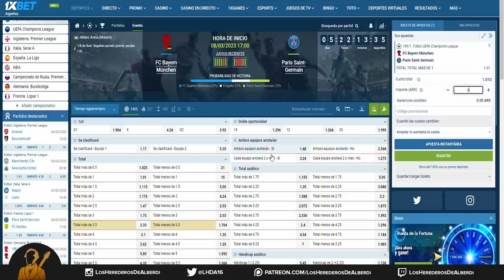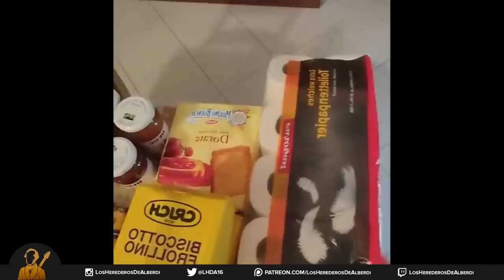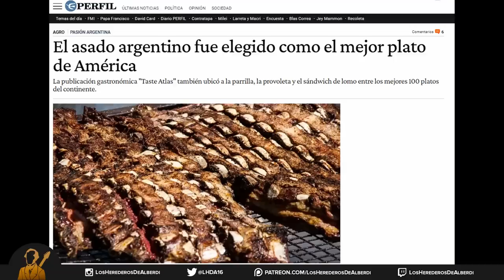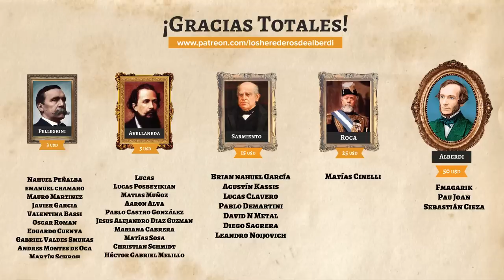Baby Libertario, Cristina Pérez vs Grabois y ¿Cositorto Presidente? | Resumen Devaluado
Alberto Fernández se rajó de Argentina, se juntó a vender humo con Biden y destacó que su par norteamericano tiene una mirada de la economía similar a la peronista. En cuanto a sus amigos del Frente de Todos Juan Grabois se cruzó con Cristina Pérez y ambos se acusaron de planeros. Gerardo Zamora decretó asueto administrativo y suspensión de clases en Santiago del Estero por el partido de la selección. Romina de Gran Hermano se quería quedar con los dos perros de la casa y el basado de Ceferino Reato le paró el carro. Mauricio Macri fue a un evento de la fundación libertad y le pidió al ChatGPT que le haga su discurso. El Pelado Trebucq se paseó por Constitución y la mayoría de los laburantes dijo que va a votar a Milei. José Luis Espert está hablando con Juntos por el Cambio para meterse dentro de su coalición y rebautizarla como Juntos por el amor, la libertad y el cambio. Y Baby Echecopar finalizó su transición y se convirtió en el militante número 1 de Milei en Argentina.